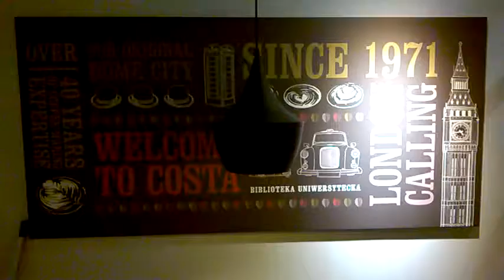DAMY RADĘ,GDY MAZUR ZA DORADZANIE NA STRONĘ PEPICZKÓW PRZEPĘDZIMY I PO LICHWIE!!!